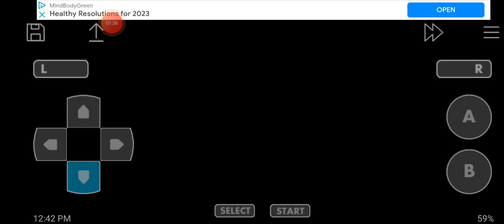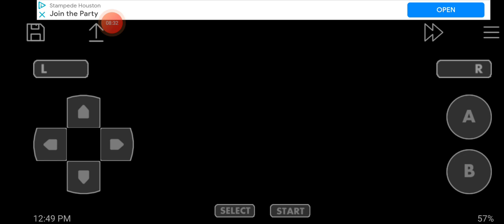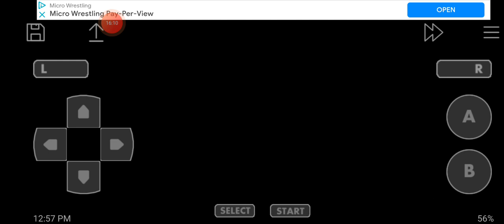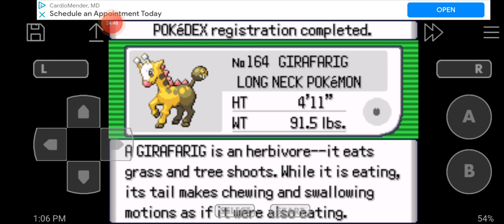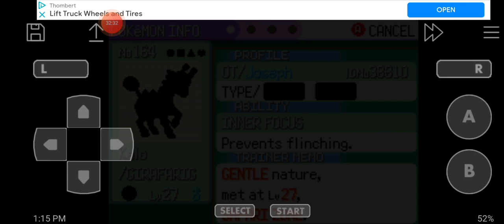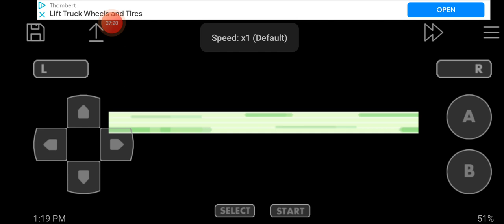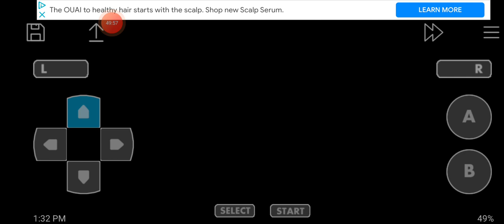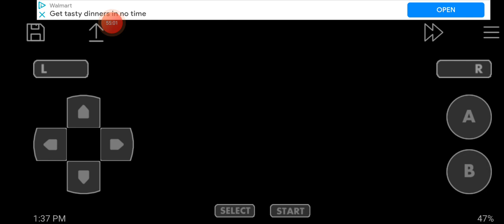The rest of the safari encounters!/pokemon emerald/ep 10